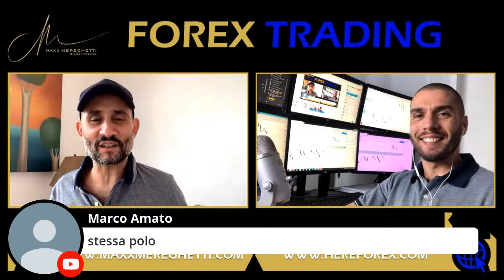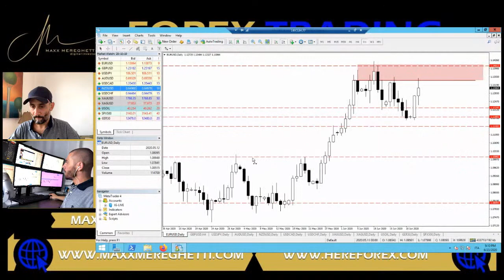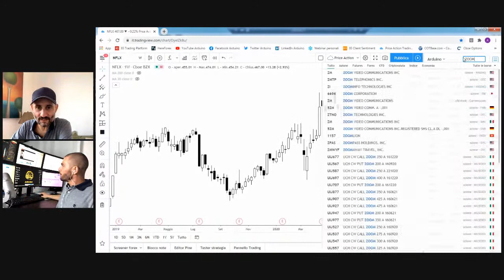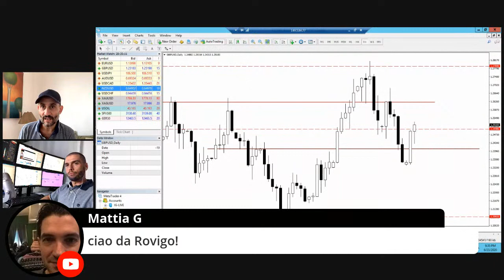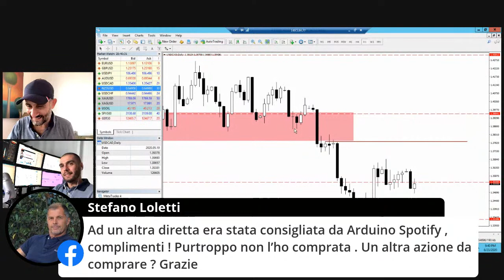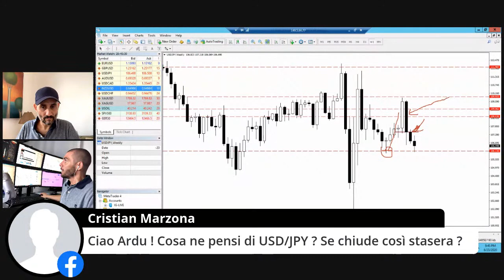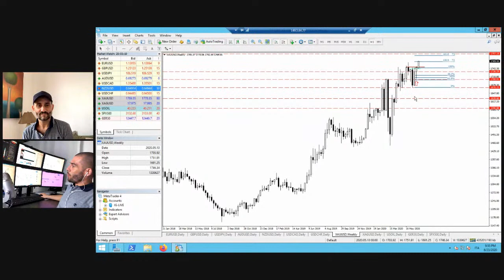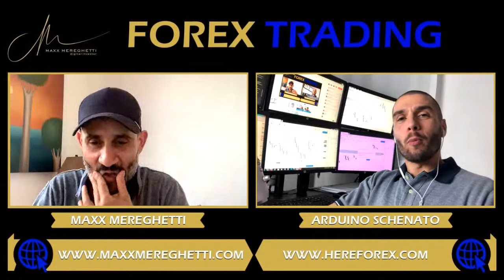Euro su Euro Giù? Scoprilo in diretta con MAXX e Arduino Schenato